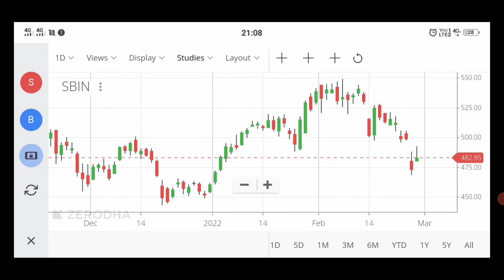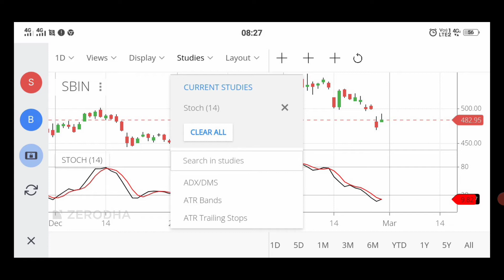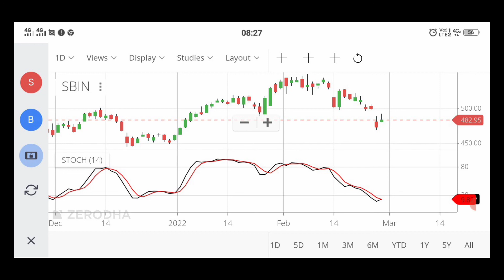Stochastic Oscillator Full Details Video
Stochastic Oscillator Full Details Video || Stochastic Oscillator Indicator Complete Information ||

Dosto Maine is video me ache se aap ko Stochastic Oscillator ke bare me details me analysis kiya he..